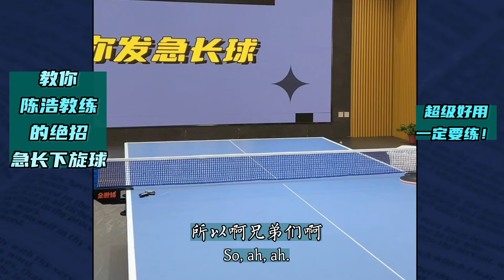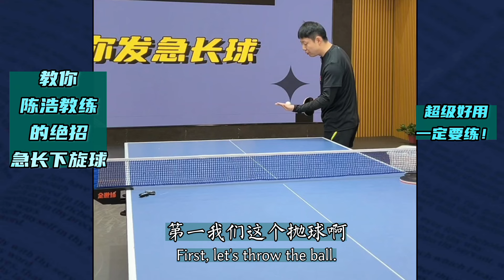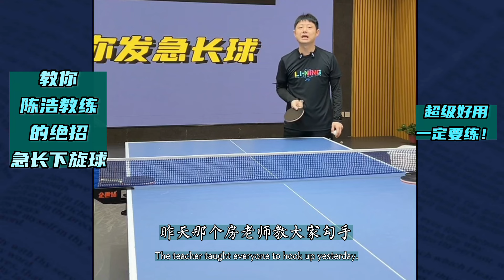陈浩教练教绝招了！急长下旋球！太好用了！一定要练起来！Coach Chen taught me a trick! A quick backspin shot! It works so well!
制作不易，喜欢的球友麻烦点个赞，关注一下！本账号为全世爆乒乓授权账号，每日更新方博团队教学视频，祝广大球友球技大涨，小元爱乒乓唯一频道为@YuanloveTabletennis其他频道为仿冒，搬运仿冒必究。乒乓球